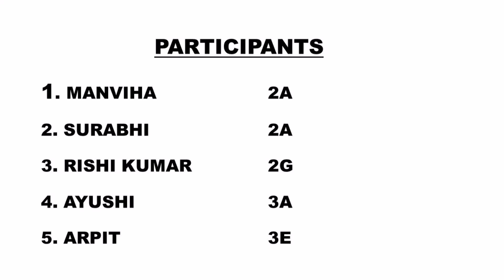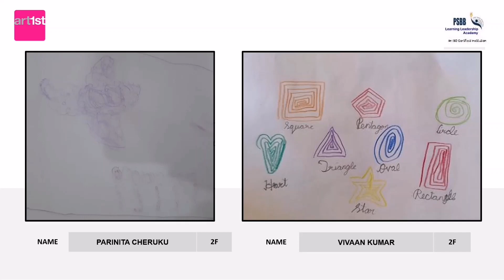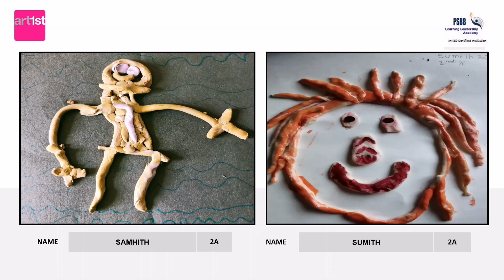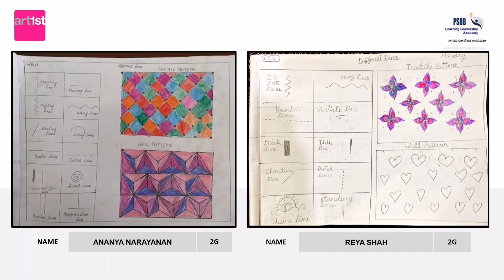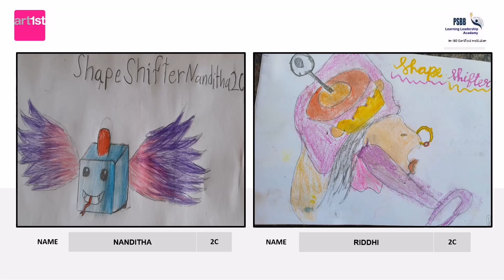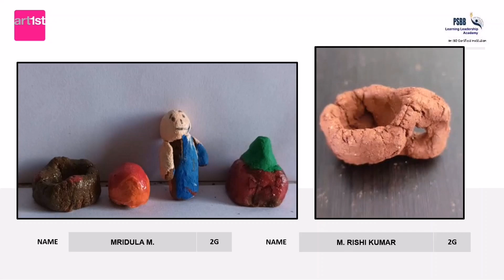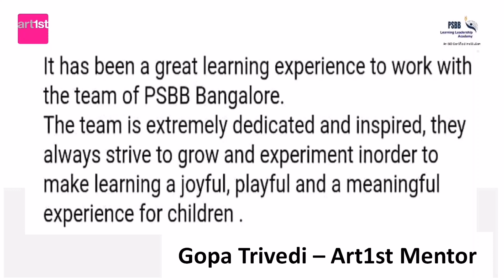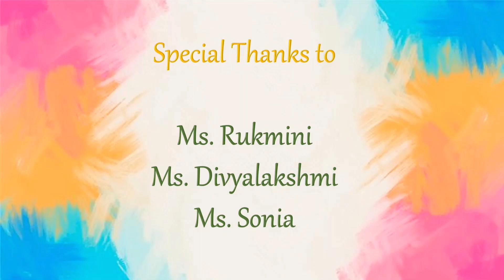Class II- Art1st Curation 2021-22